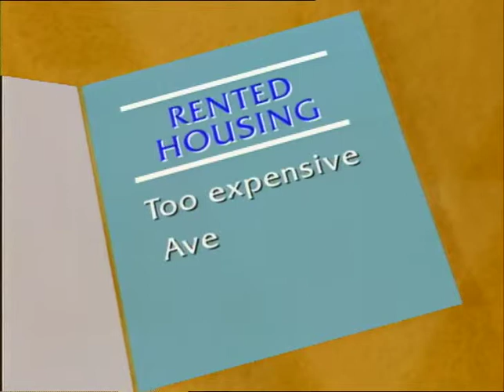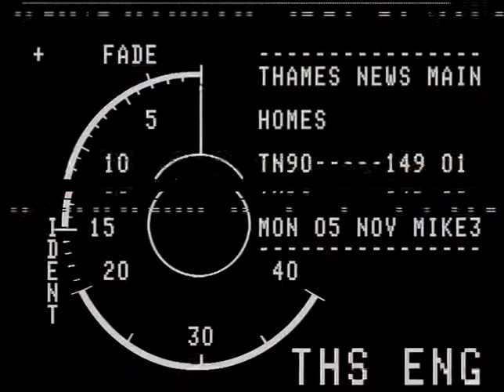London's Homeless Face Gloomy Future | Rough Sleepers | Living rough | TN-90-149-001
An official report warns more families will be housed in bed and breakfasts, more people living on the streets and more people in overcrowded houses as ordinary people are priced out of London.

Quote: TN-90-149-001